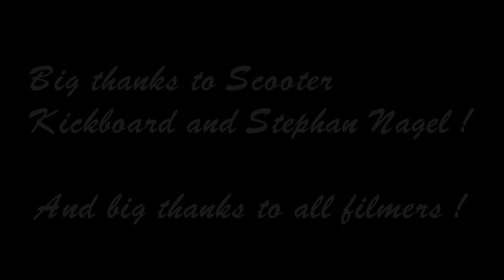David Börkircher - Welcome to SK !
David is one of our newest SK rider.
He is 15 years old and lives at the lake of constanze .

Songs : Bones- Ribs
               Hucci - Mafia